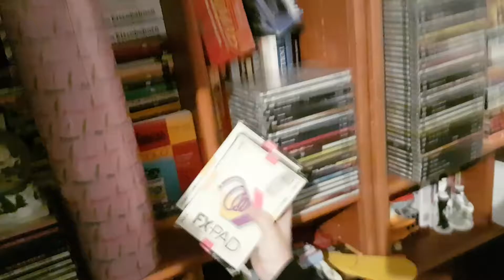[GTU] VLOG (3615 Mylife) - Road to Italie, Arcade, Jeux etc... (Part 1/2)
Aujourd'hui première partie d'un petit VLOG à la cool, en pleine semaine, des potes me récupère en sortie de taff et go Italie pour de nouvelles aventures vidéo-ludique et pas que !

Si ça vous plait, j'en ferai d'autres, alors n’hésitez pas à le dire en commentaire ;)

Game Them UP - Squallrs
GameThemUP - Nicomainza